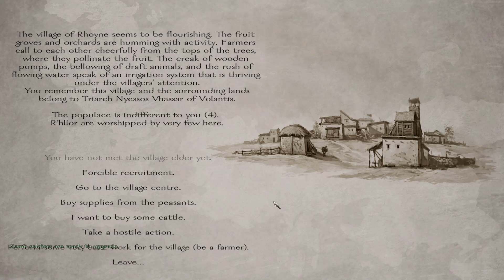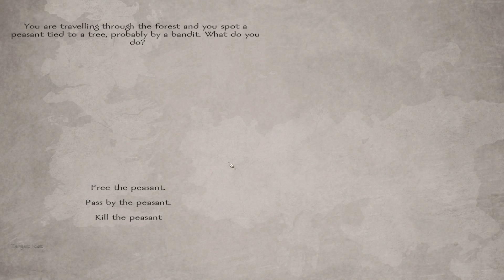A World of Ice and Fire 5.1! Bounty hunting...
Welcome back to A World of Ice and Fire! We're playing the new version 5.1!